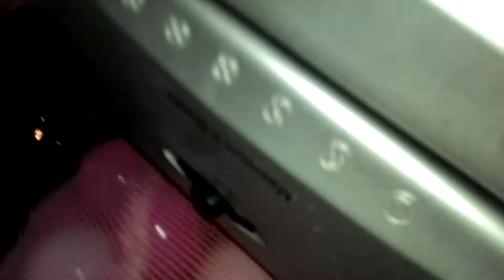Hoover Junior 119 after roller bearing refurb